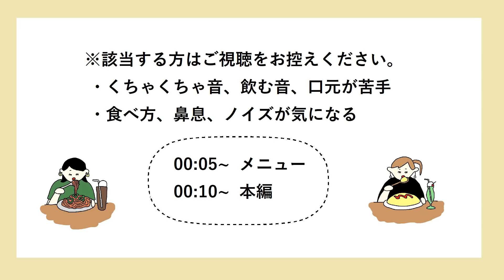【咀嚼音】ザクロのチーズケーキを食べる【Eating Sounds】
ザクロのチーズケーキを作って食べました。

チーズに合うと聞いてゼリーと二層のチーズケーキに。
チョコケーキと合わせるのもおすすめいただいたので、いつか作りたいです！